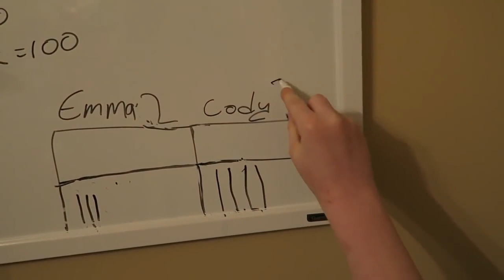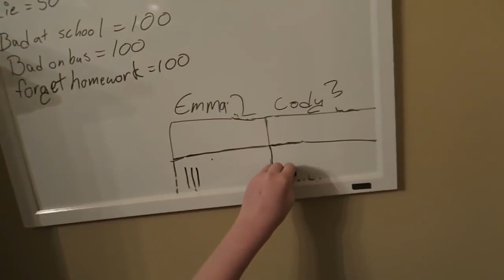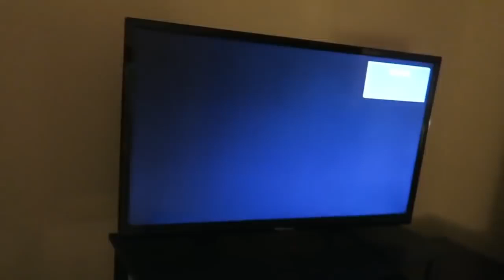CODY DID SOMETHING AWESOME!!!